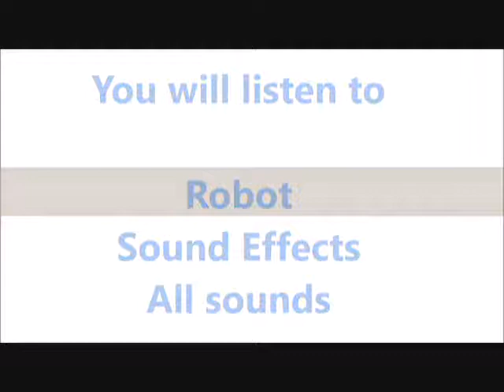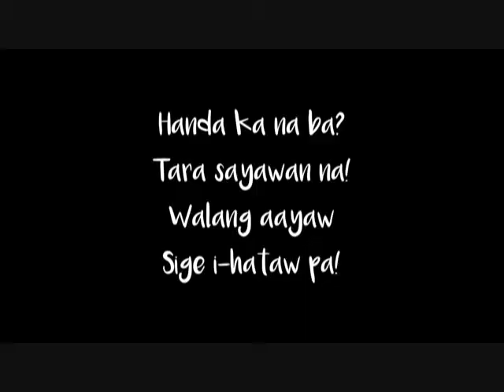Mangandingay ballroom remix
ito yung final tugtug nila hahaha xd